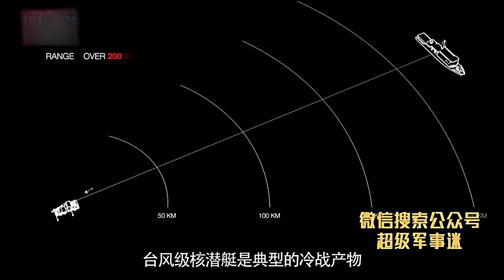俄罗斯台风级核潜艇，用数据说话